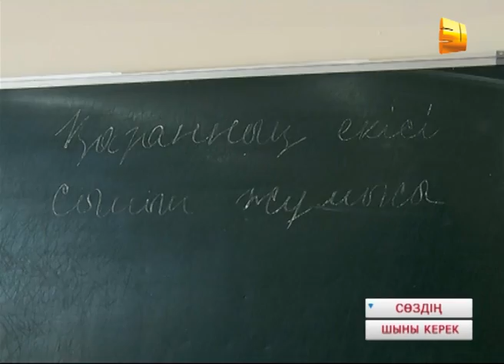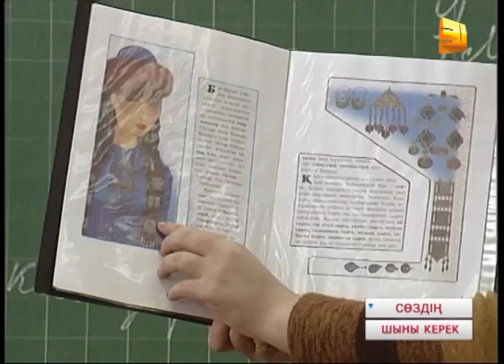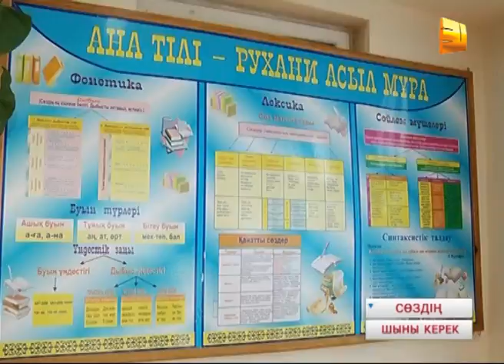Сөздің шыны керек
Бала күннен мұғалім болуды армандаған, кейіннен мақсат еткендердің бірі - Болат Сатаев. Бүгінде бір мектептің басшысы. 11 жылдық ұстаздық өмірінде қазақ тілі мен әдебиетінен білім беріп келеді. Оқу бітіргенде құрбылары табысы төмен мұғалімдіктен бас тартып, өзге салаға ойысып жатқанда Болат Тұрсынәліұлы бала күнгі арманын орындауды құп көрген. Айтуынша, қазіргі педагогтық білім алған жастардың 90 пайызы бағыттан жаңылады екен.